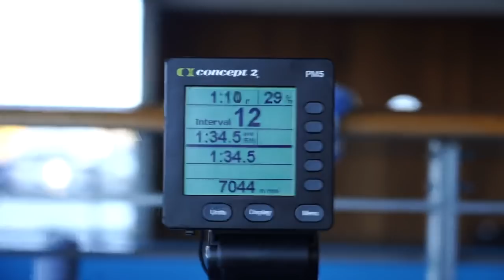Pro Rower vs Average Gym Goer | Last Training Day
Hello Youtubers! Welcome to the last training day of the series where we see if an average gym goer like Adam can complete my training program for an entire week. He has done really well so far but can he manage the last day? The last day for me included rowing on the water and a session on the rowing machine. A really enjoyable day to finish off the week training with Adam.

Camera Gear
Camera - Sony A7iii
Lenses- Sony 24-105mm f4
Sony 28mm f2
Microphone - Rode Video Micro
Phone - Huawei Mate 20 pro
Drone - DJI Mavic Pro
360 Cam (on water footage) - Gopro Fusion
Gopro Hero 5 Black -
Gopro Aluminium skeleton w/ hot shoe mount

Computer Gear
Laptop
Dell g5 -
Desktop
CPU -
Ryzen 1700x (UK)
Graphics card - ASUS RX 580 8gb
HDD - 3tb Barracuda
HDD - 250gb NVME 960 EVO
Ram - Corsair Vengeance 32gb
Motherboard - MSI X370 SLI Plus